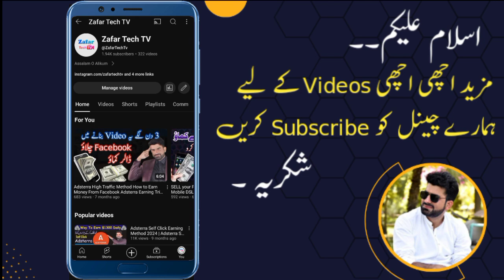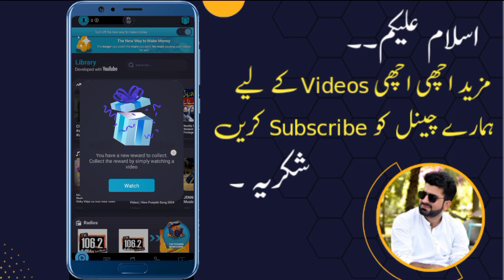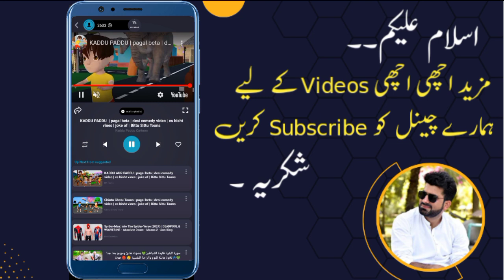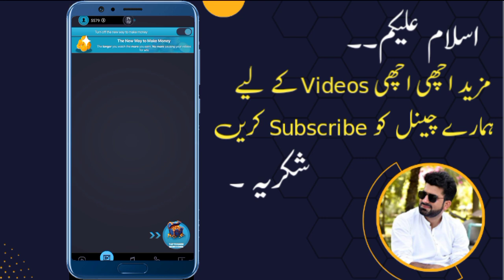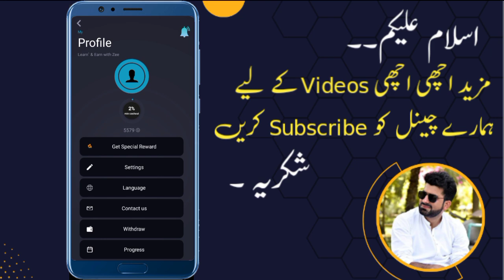Videos Dekh k Dollar Kamaye Watch Videos and Earn Money App Payment Proof Jazzcash Easypesa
Kya Ap mobile phone aur internet ka istemal karte hue paise kamana chahte hain ? aur wo bhi bagair kisi investment ke aaj ki video ke andar Ham aapko ek aisa method bataenge jiski madad se aap Bina investment Bina Kisi Skill ke paise Kama sakenge.
aapane internet ke upar beshumar online earning ki videos Dekhi Hogi lekin jo tarika Ham aapko batane ja Rahe Hain yah sab se unique aur alag hai ho sakta hai ki yah internet per pahle majood hi na Ho.
bahut hi simple aur aasan method hai jismein aapane sirf apne mobile per ek software ek application install karni hai videos ko dekhna hai apne favourite TV ke dramas ko dekhna hai New se new movies ko dekhna hai aur earning karni hai.

Topics
• Earning application
• Online Work
• Mobile Earning app
• Online work